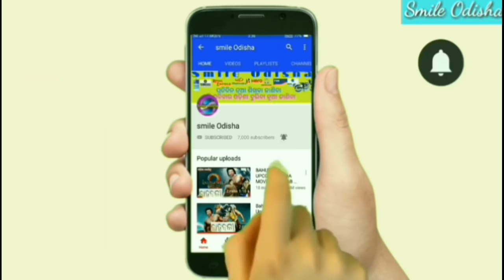ଅଜବ ଖବର / ପରୀକ୍ଷାରେ ଫେଲ ହେବାରୁ ପେମିକକୁ କ୍ଷତିପୂରଣ ମାଗିଲା ଛାତ୍ର / Ajab khabar / today news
💐💐💐💐 ରାଧାସ୍ୱମୀ 💐💐💐💐💐